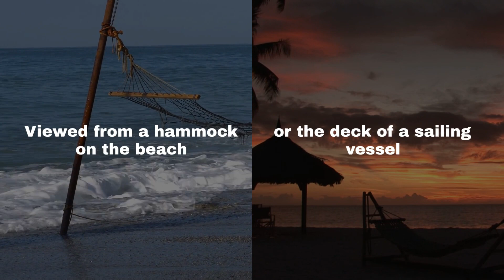The Only Thing You Need to Know About Visiting Fiji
Dreaming of a trip to Fiji? This picturesque archipelago in the South Pacific is renowned for its stunning landscapes, turquoise waters, and warm hospitality. Whether you're seeking adventure, relaxation, or cultural immersion, Fiji offers an unforgettable experience. In this comprehensive guide, we'll cover the essential aspects of visiting Fiji, ensuring you make the most of your journey. From breathtaking natural wonders to vibrant culture and traditions, discover why Fiji is a paradise for travelers.